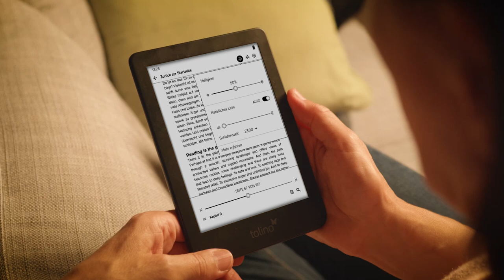tolino shine color - das kompakte Lesevergnügen in Farbe.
Entdecken Sie die ideale Kombination aus Handlichkeit und Funktionalität mit dem tolino shine color! Erleben Sie mit seinem neuen 6 Zoll Farb-Touchscreen mit 4.096 Farben eBooks jetzt noch intensiver. Mit seinem kompakten Gehäuse und leichten Gewicht begleitet Sie der shine color überallhin. Genießen Sie Ihre Lieblingsgeschichten jetzt auch als Hörbuch mit kabelloser Bluetooth-Wiedergabe über Kopfhörer oder Lautsprecher. Perfekt für unterwegs oder Alltagssituationen, in denen Sie Ihre Hände freihaben möchten. Dank smartLight ermöglicht der beleuchtete Bildschirm mit anpassbarer Farbtemperatur entspanntes Lesen zu jeder Tages-und Nachtzeit.